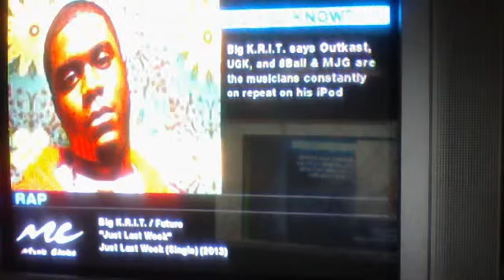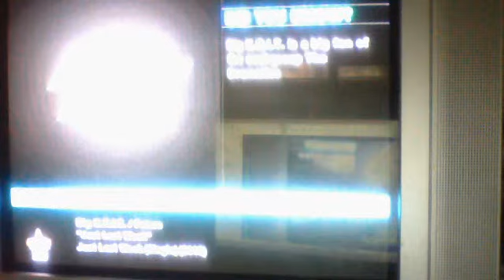B.I.G. KRIT!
B.I.G. KRIT Featuring Future Just Last WEEK!
I Love that song!